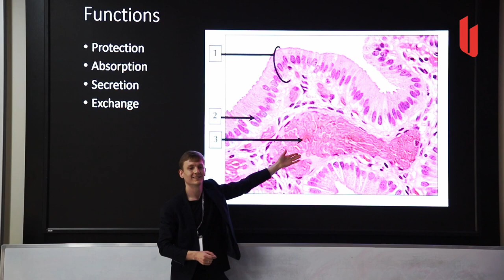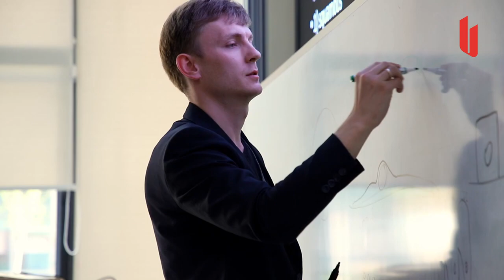Igor Knyazev delivers a lecture on epithelial tissue to AU students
To develop academic mobility program and in order to exchange teaching methods for students, teachers from Salymbekov University conducted classes for students of Akfa University in Tashkent, the Republic of Uzbekistan. The University expresses own deep gratitude to the head of university for the hospitality and strengthening of cooperation between our universities.

В рамках программы академической мобильности и в целях обмена методами обучения студентов преподаватели Салымбеков Университета провели занятия для студентов Akfa University в городе Ташкент, Республика Узбекистан. Университет выражает огромную благодарность руководству за гостеприимство и укрепление сотрудничества между нашими университетами.